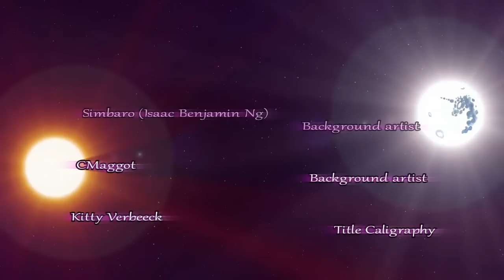Lullaby for a Princess Animation